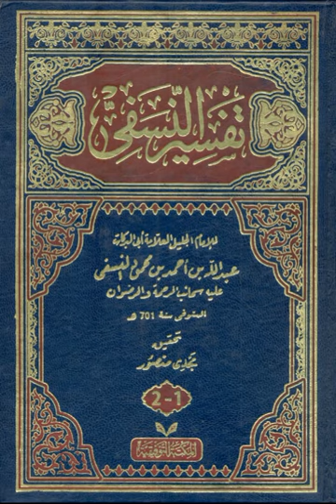Seyda Halil Çiçek/ Nesefi Tefsiri/ Bakara Suresi/ 187(2)